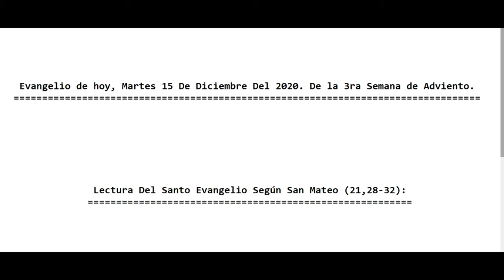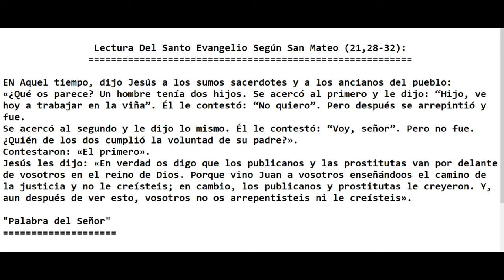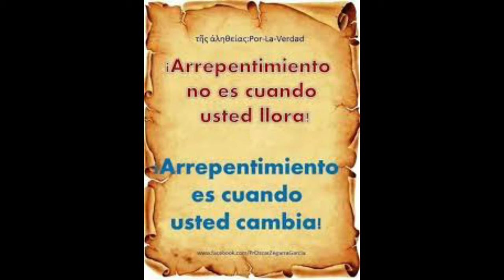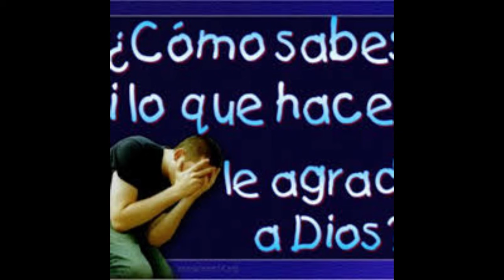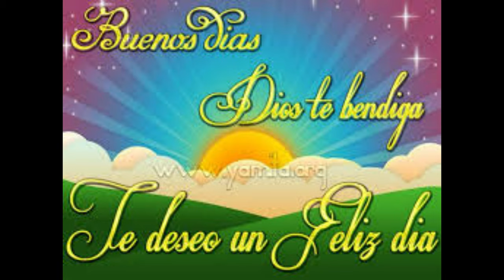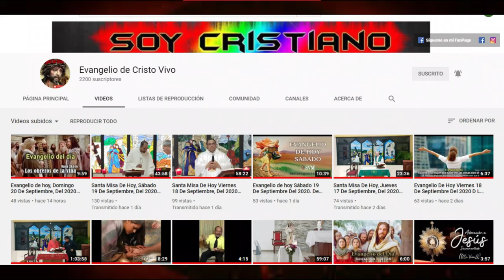Evangelio de hoy Martes 15 De Diciembre Del 2020. De la 3ra Semana de Adviento. Con el Padre Alberto